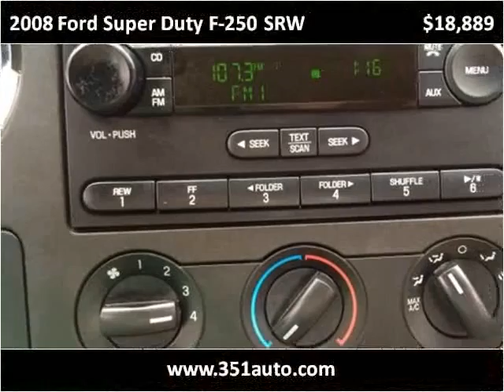2008 Ford Super Duty F-250 SRW Used Cars Radcliff KY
This 2008 Ford Super Duty F-250 SRW is available from Tim French Superstore Radcliff.